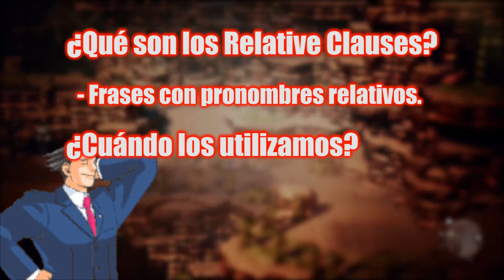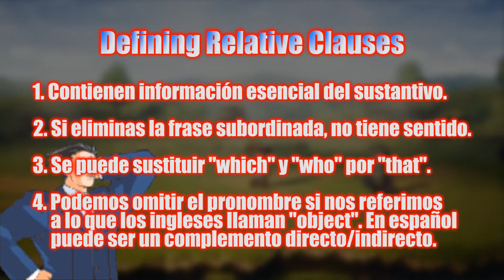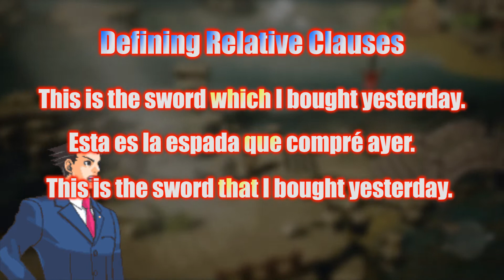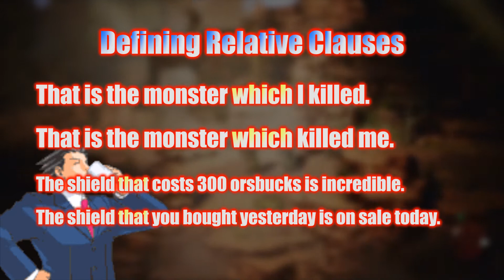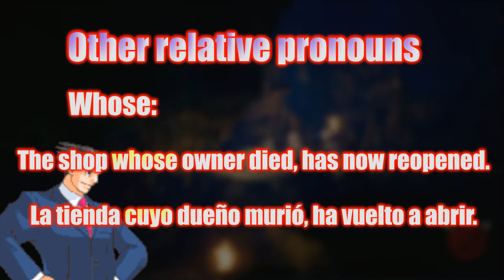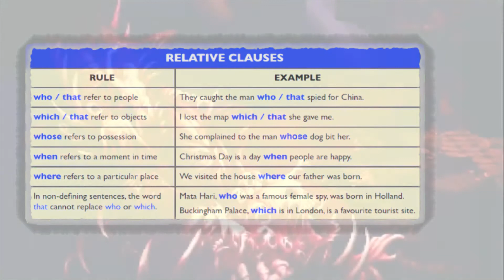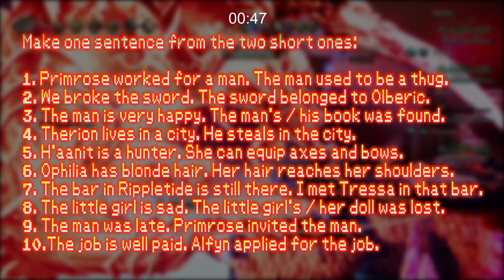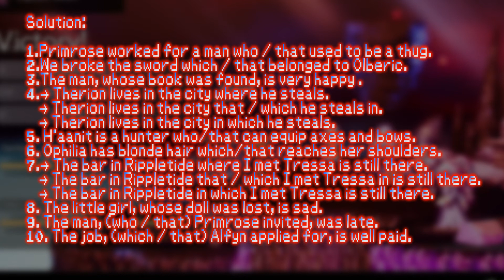😍 Aprende INGLÉS con VIDEOJUEGOS 😍 (RELATIVE CLAUSES) + OCTOPATH TRAVELER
¡Bienvenido una vez más, playner! :D

¡Así que ya sabes, relájate, ponte cómodo y disfruta, playner!

00:00 Intro
00:45 ¿Qué son los Relative Clauses?
00:55 ¿Cuándo los utilizamos?
01:14 ¿Qué tipos de Relative Clauses hay?
01:21 Defining Relative Clauses (teoría)
02:10 Non - Defining Relative Clauses (teoría)
02:46 Defining Relative Clauses (práctica)
04:42 Non - Defining Relative Clauses (práctica)
05:11 Other relative pronouns
05:21 ""Where" and "When""
05:32 "Whose"
05:50 "Whom"
06:54 Resumen
07:06 Ejercicio final
09:43 Solución del ejercicio final
10:05 Idiomas en los que puedes jugar Octopath Traveler

Decisive Battle II Octopath Traveler Music Extended
Kirbychu

Disc 1: Octopath Traveler –Main Theme– ~ OCTOPATH TRAVELER Original Soundtrack
Belmont Vlad Tepes

Daughter of the Dark God (From "Octopath Traveler")
GaMetal - Topic

Disc 4: For Redemption ~ OCTOPATH TRAVELER Original Soundtrack
Belmont Vlad Tepes

Disc 3: Victors Hollow, Jewel of the Forest ~ OCTOPATH TRAVELER Original Soundtrack
Belmont Vlad Tepes

Disc 2: A Settlement in the Red Bluffs ~ OCTOPATH TRAVELER Original Soundtrack
Belmont Vlad Tepes

Disc 2: Victory Fanfare ~ OCTOPATH TRAVELER Original Soundtrack
Belmont Vlad Tepes

Disc 1: The Sunlands ~ OCTOPATH TRAVELER Original Soundtrack
Belmont Vlad Tepes

Disc 1: Primrose, the Dancer ~ OCTOPATH TRAVELER Original Soundtrack
Belmont Vlad Tepes

Disc 1: Olberic, the Warrior ~ OCTOPATH TRAVELER Original Soundtrack
Belmont Vlad Tepes

Videos:

OCTOPATH TRAVELER Gameplay Trailer (2019)
GameNews

8 Minutes Of Octopath Traveler Gameplay
GameSpot Gameplay

Octopath Traveler - Galdera, the Fallen (True Final Boss Fight)
Kiet

Dog Reaction to Cutting Cake - Funny Dog Cake Reaction Compilation
Wow Animals

Octopath Traveler by murmilio in 47:57 - AGDQ2019

Pictures:

LevelUp
Square Enix da pistas sobre una secuela de Octopath Traveler | LevelUp

My English Blog - WordPress.com
Relative Clauses | My English Blog

DeviantArt
Octopath Traveler Primrose Render PNG by Phisign on DeviantArt

DeviantArt
Octopath Traveler Olberic Render PNG by Phisign on DeviantArt

sanfranciscoa.edu.bo
San Francisco – Unidad Educativa

Pixabay
Pensamientos Habla Burbujas - Gráficos vectoriales gratis en Pixabay

Cyrus - Octopath Traveler | Octopath traveler, Character design, Character inspiration

Sound Effects:

Efecto de sonido teletransportación de goku
DuckloSounds.